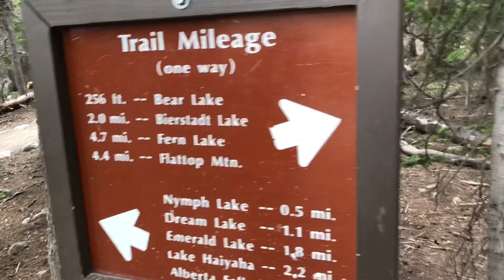Rocky Mountain National Park (RMNP) - Bear Lake Hike - Day 3 of 5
Rocky Mountain National Park (RMNP) - Bear Lake Hike - Day 3 of 5.  This was a very easy trail I’m glad we did this after the Emerald Lake hike because it was a chance to relax and stretch my legs out after all those steps up.  Good views of Hallett Peak, Flattop Mountain, and Longs Peak.

Trail Description:
“Round trip trail length 0.8 miles.  Trailhead elevation 9,475 feet.  Elevation gain 45 feet.  Trail difficulty rating 0.89 easy.“
“The trailhead for the Bear Lake Loop hike is located at the end of Bear Lake Road, 9 miles from the turn-off at Highway 36. Due to the extreme popularity of the area you may want to consider using the free park shuttle to reach the trailhead during peak tourist season.”
“Since this is a nature trail the park recommends hiking the loop in a counter-clockwise direction in order to follow along with an interpretative guide, published by the Rocky Mountain Conservancy. I highly recommend picking-up a copy of this small booklet, which can be purchased at the trailhead. It provides natural, geological and historical information for the 30 marked spots along the 0.8-mile route.”
“I also recommend starting your hike first thing in the morning, especially if you wish to avoid the crowds at this extremely popular destination. Starting early will also provide you with an opportunity to possibly go home with some great photos of Hallett Peak and Longs Peak reflecting off the lake during calm weather.
The hike begins just beyond the Bear Lake Ranger Station. As the trail circles around the subalpine lake it passes through a forest of spruce, fir, lodgepole pine and aspen.”
“Near the beginning of the loop, along the eastern shore of the lake, you'll have a commanding view of Hallett Peak.
As you proceed along to the north side of the lake you'll have a spectacular view of Half Mountain sitting just in front of Longs Peak.”
“Although the hard packed surface of the Bear Lake Nature Trail is considered to be a moderately accessible trail, there are a couple of relatively steep sections in some places. All in all, however, the Bear Lake Nature Trail is an ideal destination for the entire family.”

Big Crazy John with Big Crazy Outdoor Adventures BCOA.tv
Remember get outside and have some fun!                                               ↓↓↓↓↓↓↓↓↓↓↓↓↓↓↓↓↓↓
Outro/End of Video Music:
Follow Me 1:43 Jimmy Fontanez/Media Right Productions Dance & Electronic | Inspirational